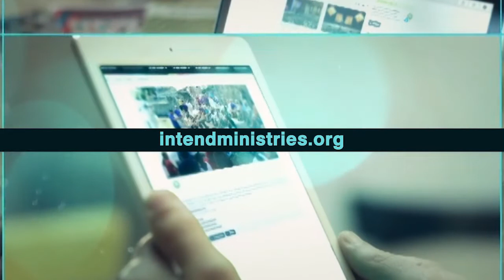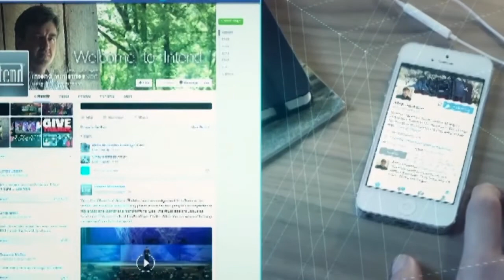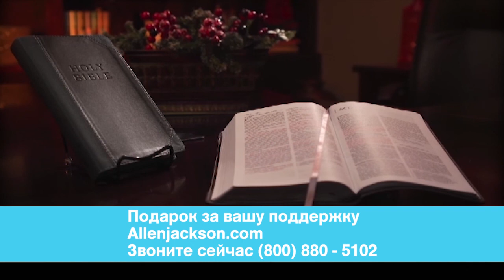ДУХОВНОЕ ХОЖДЕНИЕ. «Предназначение» (1953)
Иакова 1:4: «С великою радостью принимайте, когда впадаете в различные искушения, зная, что испытание вашей веры производит терпение; терпение же должно иметь совершенное действие, чтобы вы были совершенны во всей полноте, без всякого недостатка».

Мы с радостью принимаем, когда Бог даёт победу. Мы с великою радостью принимаем не счета, а подарки. Мы с радостью принимаем аплодисменты, а не критику. А Господь приглашает нас делать то, чего мы не понимаем. Таким образом, следование за Христом изменяет ваши ориентиры: наши наряды, напитки и макияж не изменяют его, а наше отношение и наша реакция на обстоятельства.

Невозможно достичь зрелости в вере без терпения. Исполнение Божьей воли и рост в Нём требуют терпения и настойчивости. Есть лишь один путь развиваться в стойкости — это согласиться и терпеть.